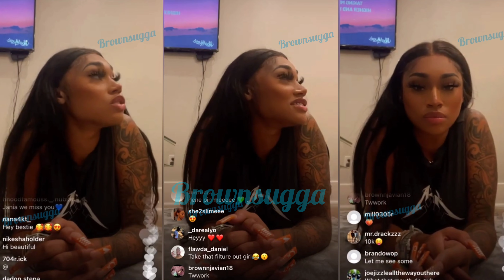Jania Says if she's Just a BM why you watching her & She can Admit to....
💞 Follow Me 💞

💞 Support 💞